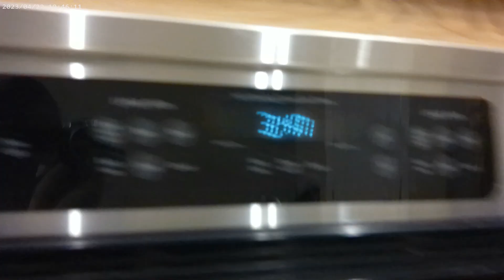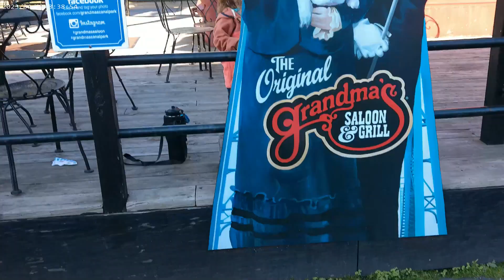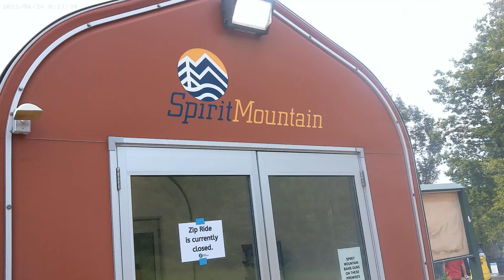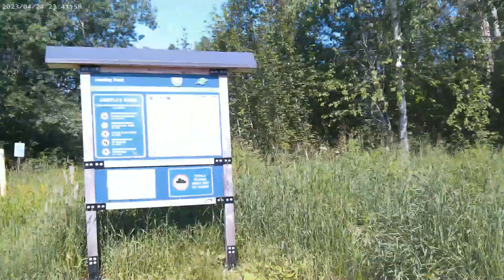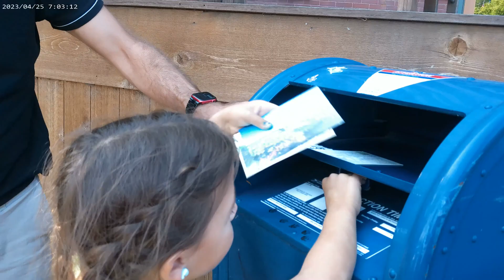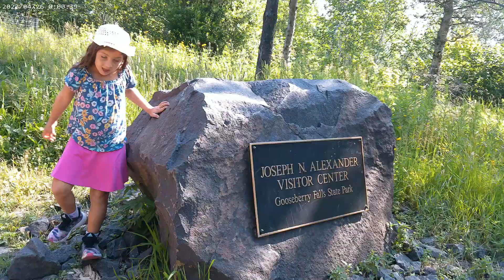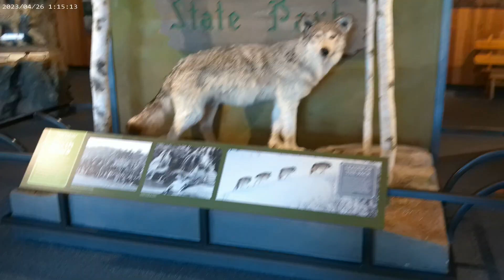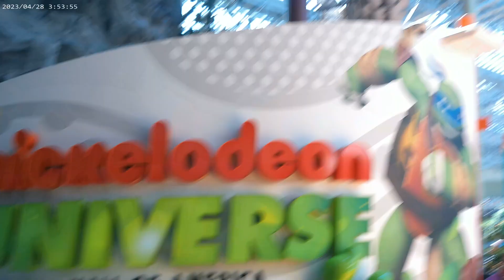Daisy's Minnesota Vacation Vlog! Come to Duluth with Livin' Life, Daisy Style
Hello! Today I'm sharing with you all about our week in Duluth, Minnesota.

Itinerary:
Flew from Phoenix to Minneapolis on Sunday, July 7
Tobies restaurant
Drove to Duluth, stayed at the Suites Inn Hotel
Grandma's Saloon and Grill
Canal Park/Lakewalk

Spirit Mountain
Bridgeman's
Fitgers and Shops
Brighton Beach
Tischer Creek
Dewitt Seitz Shops
Old Chicago
Lift Bridge
Park Point
Love Creamery
North Shore Scenic Railroad
Vista Fleet Lake Superior Tour
Perkins
Top Hat Carriage Rides at Canal Park

Drove from Duluth to Minneapolis
Forest Lake McDonald's
Mall of America
Flew from MSP to PHX